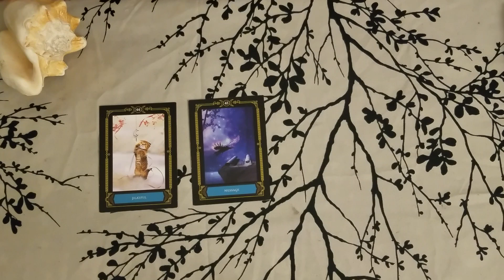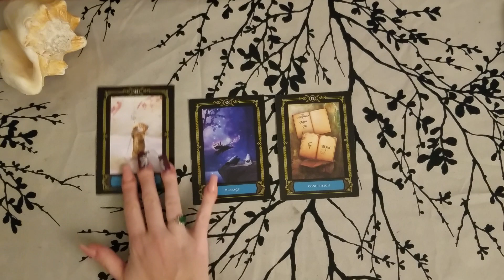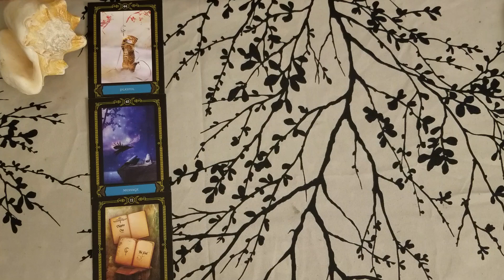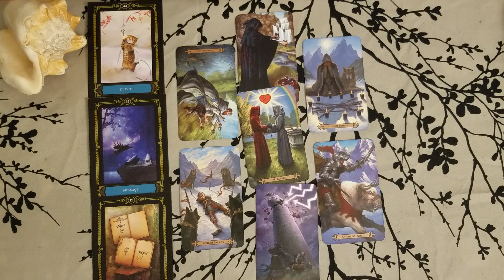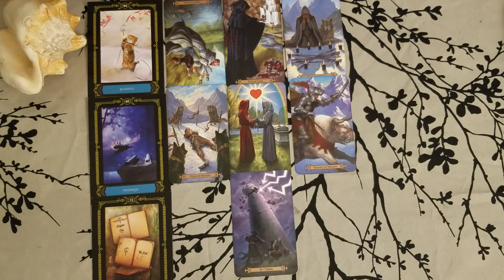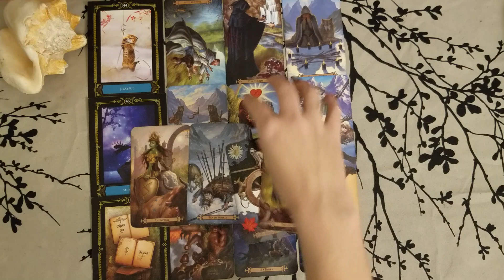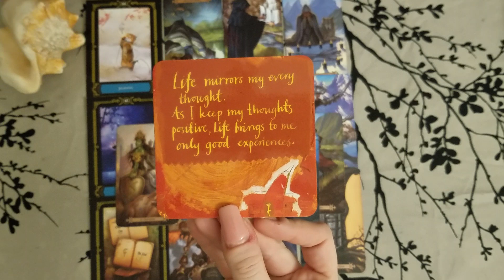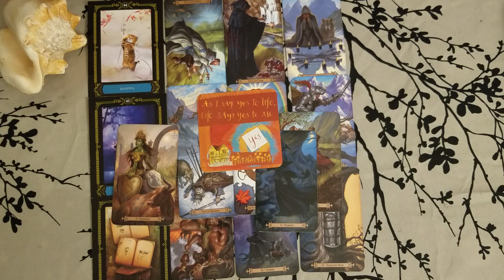♈ Aries mid-month tarot 📚| Soulmate calling but wrong timing | Dec 15-31